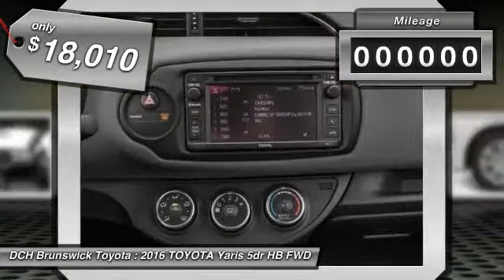2016 TOYOTA Yaris BT60905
2016 TOYOTA YARIS North Brunswick, NJ
Stock# BT60905

1504 US Route 1 North

BLUETOOTH, MP3 Player, KEYLESS ENTRY, 36 MPG Highway, ALLOY WHEELS! The Toyota Yaris hatchback features a suite of high-tech audio and communications systems, attractive styling and the well-established Toyota reputation for reliability and resale value. With up to 30 MPG city and 37 MPG hwy available the Yaris is also a very economical option. AM/FM/CD, six speakers, USB port, Bluetooth audio system all come standard along with cruise control. The Yaris' interior is comfortable with good headroom front and rear. The hatchback design allows for easy loading of cargo. There is a respectable 15.6 cubic feet of load space behind the rear seats. The Yaris is roomier than ever and has a nice, bulldog stance: leaning forward, ready to drive. The short front and rear overhangs and short hood help make maneuvering through tight spots a breeze, as does the expansive greenhouse-like interior that provides excellent 360-degree views. The Yaris is the first Toyota vehicle to employ a single-windshield-wiper design, a feature often found on high-end European cars. Safety comes in the form of features such as nine airbags; Whiplash-Injury-Lessening seats; and Star Safety System, a suite of six advanced safety features that includes Vehicle Stability Control, Traction Control, Anti-Lock Brake System, Electronic Brake-force Distribution, Brake Assist, and Smart Stop Technology. If you're looking for a small, economical car that is fun to drive, affordable on just about any budget, and is backed by one of the most respected car manufacturers in the world, the Toyota Yaris hatchback may be it.